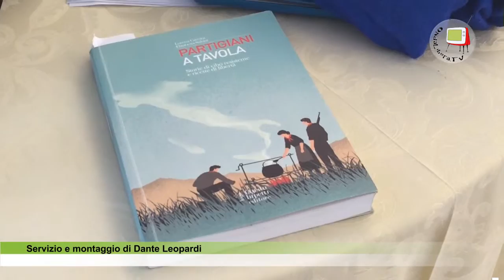Pesaro - Istituto Alberghiero - "Partigiani a tavola" intervista alle autrici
Il 4 aprile 2016 presso l'Istituto Alberghiero di Pesaro è stato presentato il libro "Partigiani a tavola" (edito da Fausto Lupetti editore) scritto a quattro mani da Lorena Carrara, ricercatrice presso l'Università degli Studi di Modena e Reggio Emilia, e da Elisabetta Salvini, ricercatrice presso l'Università degli Studi di Parma .
Il cibo ha svolto un ruolo fondamentale anche nella lotta partigiana, lo spiegano, in modo magistrale, le autrici di questo interessantissimo libro, usando il linguaggio proprio della narrazione per analizzare con rigore scientifico il periodo della devastante guerra civile combattuta nel nostro Paese dall'armistizio del 8 settembre 1943 alla data della liberazione, 25 aprile 1945.
Per dirla con Vinicio Capossela, autore della prefazione del libro: "Fare una storia della Resistenza attraverso il cibo è entrare nel vivo dell'esistere."